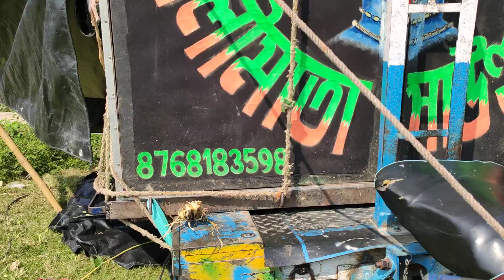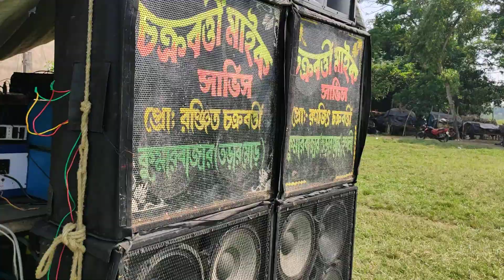আজ হরিপাল কাশিপুর এ পুলিশ এসে সব বক্সের চোং খুলে দিল😥আবীর😔কালীমাতা সাউন্ড😔হিরো😔চক্রবর্তী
1.. আবীর সাউন্ড//abir sound
2.. কালীমাতা সাউন্ড সার্ভিস//kali Mata sound service
3 .. হিরো সাউন্ড//hero sound
4 .. চক্রবর্তী মাইক//Chakraborty mike